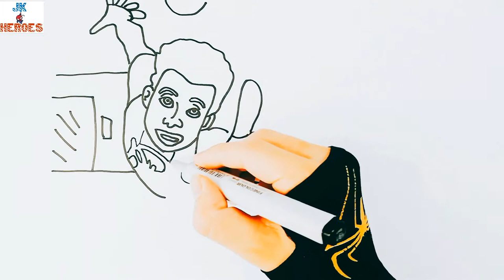SPIDERMAN UNIVERSE // SPIDERMAN INTO THE SPIDERVERSE // SPIDERMAN COLORING PAGES